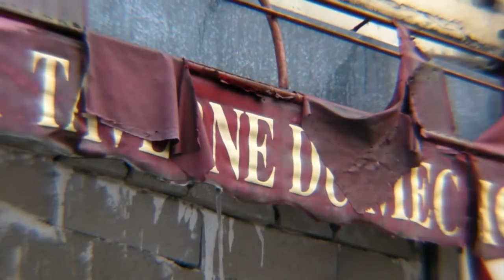FRE-hôtel colombes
7 décembre 2012